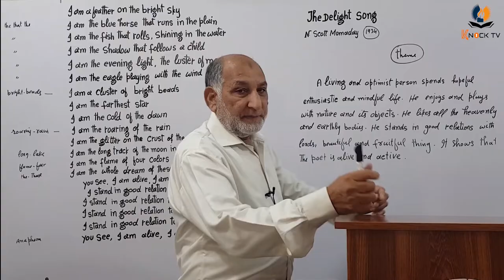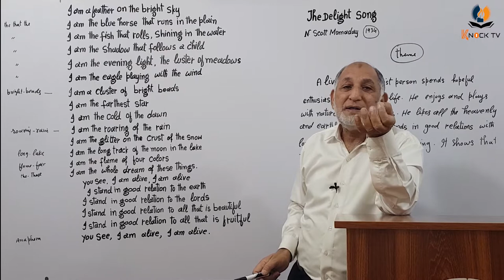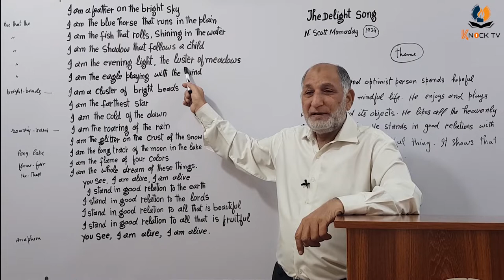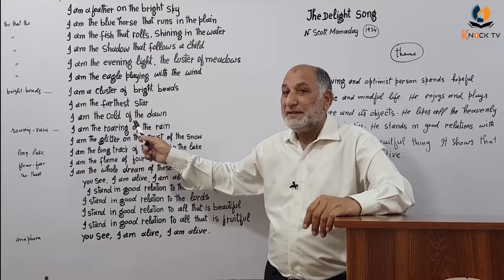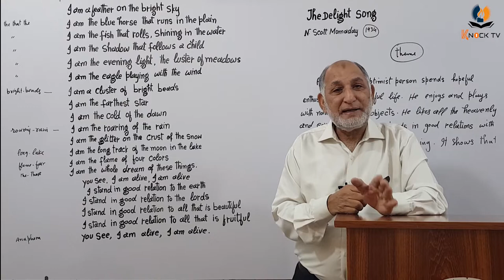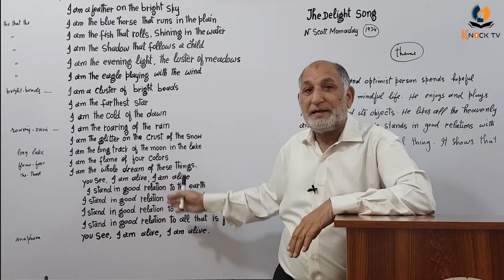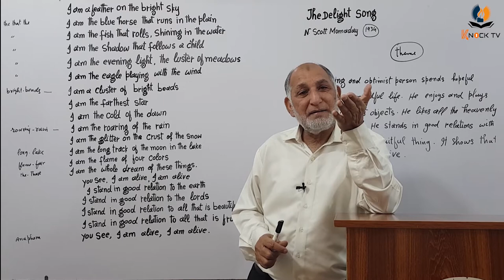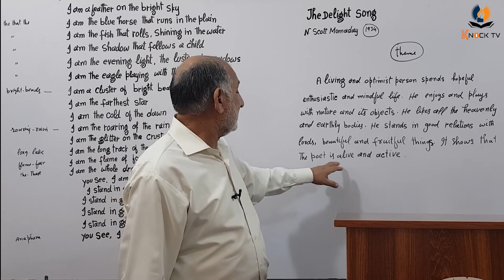The Delight Song by N Scott Momaday | Intermediate Poem Pakistan | FA Pakistan poem | Sir Zulfiqar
The Delight Song by N Scott Momaday | Intermediate Poem Pakistan | FA Pakistan poem | Knock TV | Sir Zulfiqar